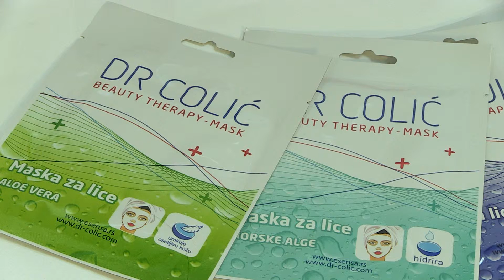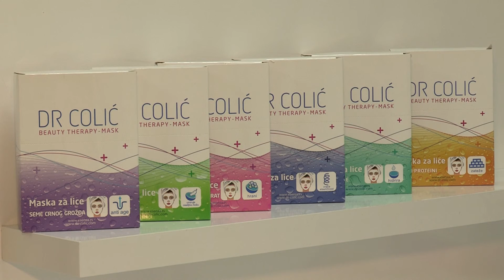Dr Colić Beauty Therapy Mask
Easy to apply, shaped perfectly to fit the facial contours. Innovative formula which has proven to give fast and effective results. Specially developed tissues, containing natural extracts to provide hydration, anti-ageing effects and rejuvenation. Simply place the mask on the clean face, leave it on for 20 minutes and remove it without rinsing. PARABEN FREE